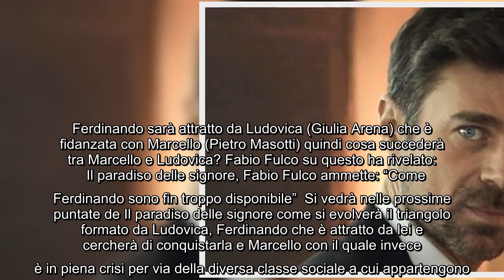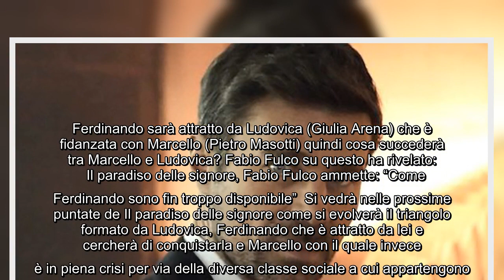Anticipazioni Il paradiso delle signore, parla Fabio Fulco cosa succederà tra Ludovica e Marcello D